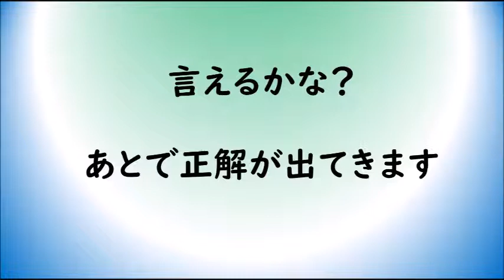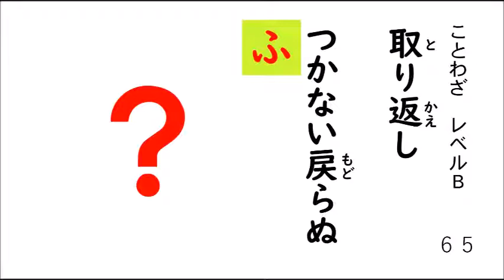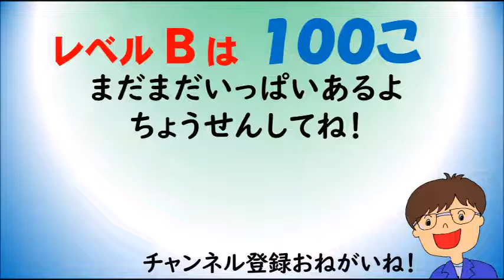【ことわざ】ことわざソング⑦（レベルB１００選）６１～７0「び」～「み」のつく諺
00:00　　あとについて言ってみよう。
02:18 　   言えるかな？覚えているかどうか確かめよう。
まだまだいっぱい！　続きを見てね！